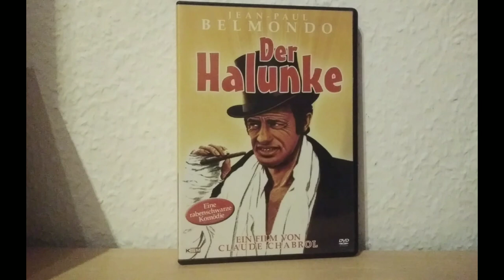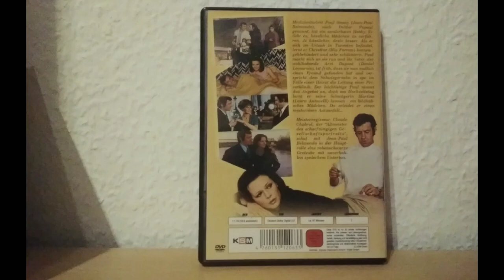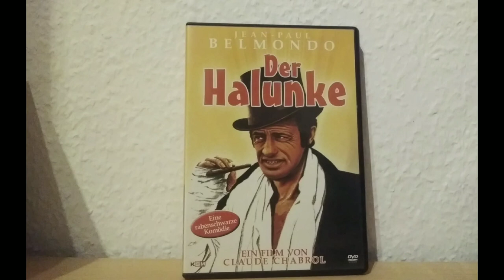Der Halunke | Review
Deutscher Titel: Der Halunke
Originaltitel: Dr. Popaul
Produktionsland: Frankreich, Italien
Erscheinungsjahr: 1972
Besetzung: Jean-Paul Belmondo, Mia Farrow, Laura Antonelli, Marlène Appelt, Dominique Zardi,
Daniel Lecourtois, Daniel Ivernel, Patrick Préjean, Michel Peyrelon, Henri Attal
Regie: Claude Chabrol
Drehbuch: Paul Gégauff
Produktion: André Génovès, Georges Casati, Jean Paul Belmondo (nicht genannt)